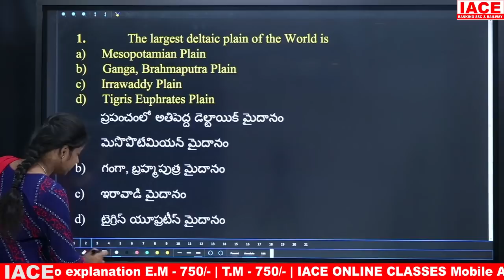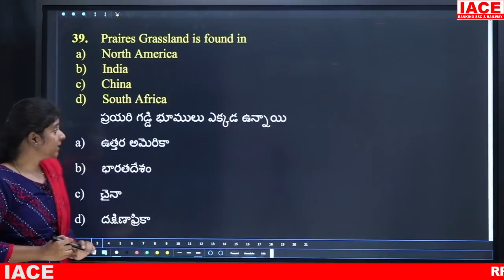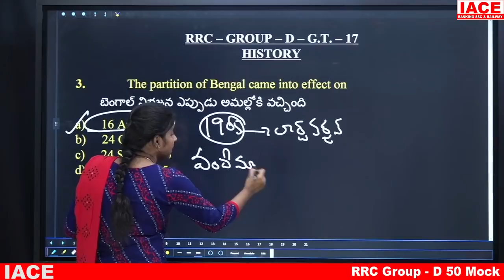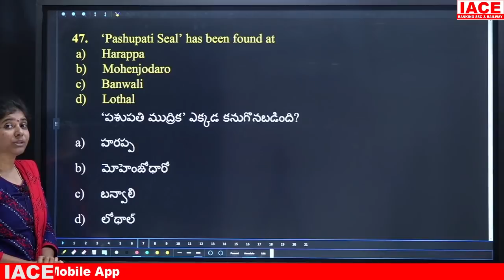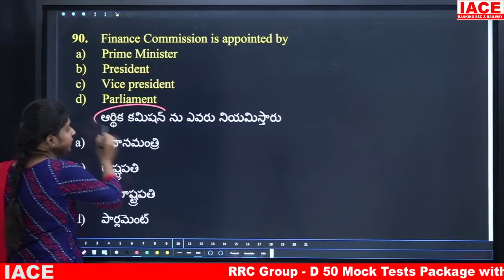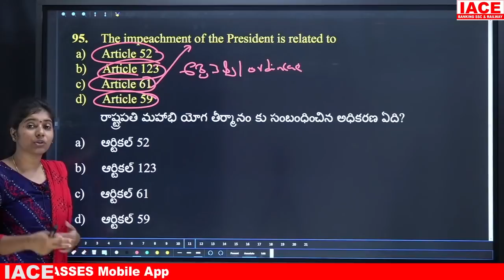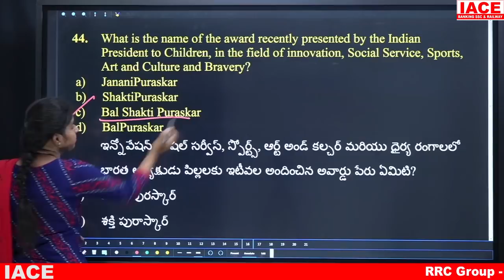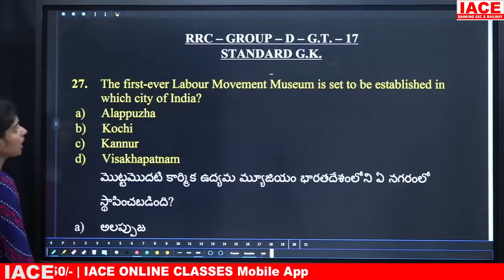RRC GROUP-D GRAND TEST - 17 GENERAL AWARENESS EXPLANATION